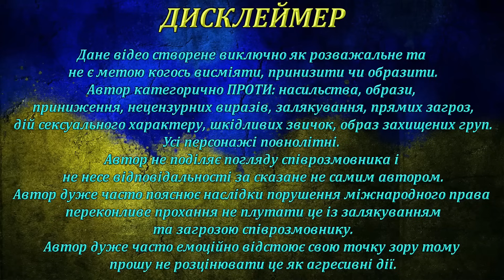4 в 1. РюZZкие любят сливы. | Чат рулетка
Відео надано каналом @Kraianyn

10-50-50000 - будь-яка сума має значення.
Разом переможемо!
Слава Україні!